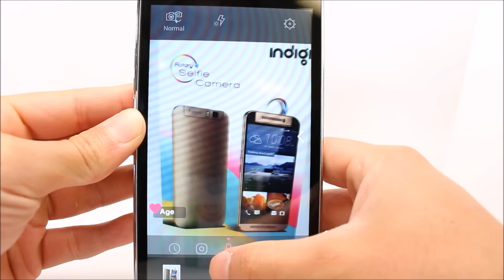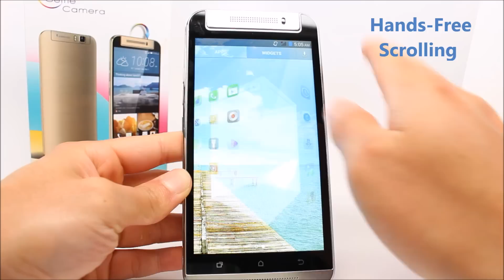Indigi M7 Flip Camera Dual Core Android 5.5" Smartphone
Available now

Features:

- World's First Rotating Camera (200 degrees of rotation)
- Ultra-Slim Stylish 3G Smartphone
- 5MP High Quality Camera
- Factory Unlocked - QuadBand: GSM 850/900/1800/1900MHz WCDMA 850/2100MHz
- Dual Sim Cards Slots (Standard + Micro) w/ Dual Standby
- Dual-Core Processor
- Android 4.4 Kitkat OS
- Google Play Store Support - access to millions of free and paid-for applications available to download straight to your smartphone (Facebook, Twitter, WhatsApp, Skype, Instagram, YouTube, Netflix etc.)
- 5.5-inches QHD Capacitive Touch Screen
- WiFi & Bluetooth Supported
- G-Sensor Auto horizontal function -
  External Memory micro SD card support up to 128GB (Card sold separately)
- Additional Features: Smart wake, Proximity Sensing, Gesture Sensing, Bluetooth, GPS Navigation, MP4, MP3, FM Radio, Sound Recorder, Video Player, 3G, Gravity Sensing, Maps, Gmail etc.